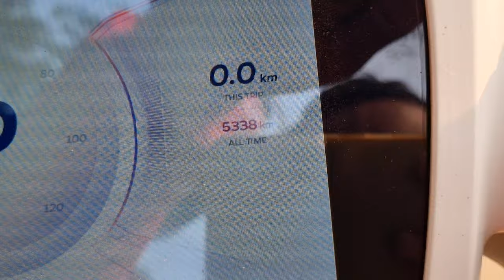Ola S1pro Gen2 Belt Problem service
hello Dosto meri ola s1pro gen 2 me belt ka problem 7 November ko delivery liya tha tab se hai